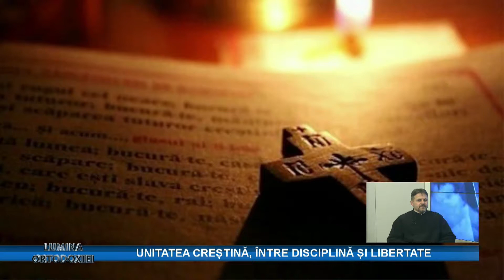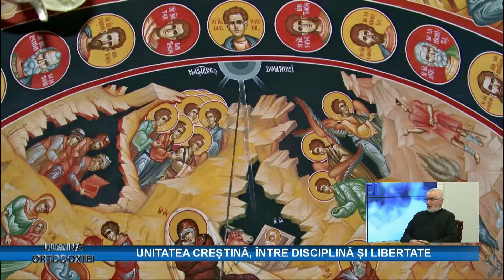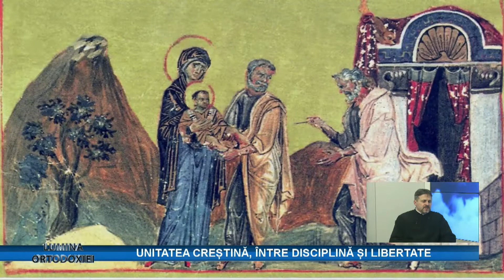LUMINA ORTODOXIEI - UNITATEA CREȘTINĂ, ÎNTRE DISCIPLINĂ ȘI LIBERTATE (P1)